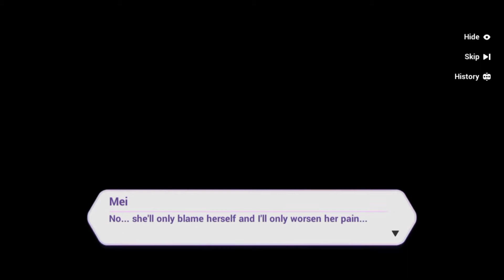A fight between best friends | Honkai Impact 3rd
"If rescuing you is a sin, I'll gladly become a sinner." - Raiden Mei